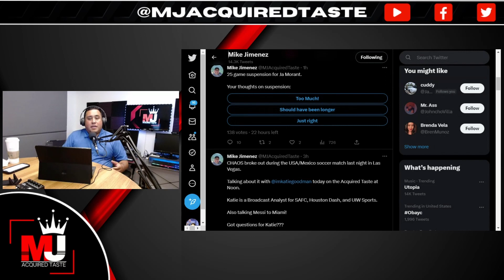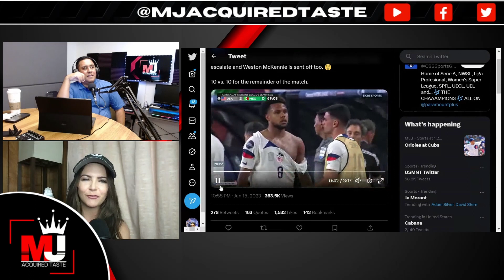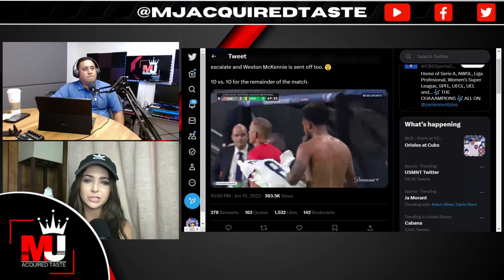Acquired Taste Ep 05: USA Vs Mexico Match Descends Into Chaos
On this all-new episode of the Acquired Taste Podcast, host Mike Jimenez and show producer Joe Garcia are joined by guest Katie Goodman. They discuss the recent USA Vs Mexico match descent into chaos, NBA player Ja Morant's suspension, and the pay of US Men's National Team coach Greg Berhalter. Today's episode also features segments about the Texas Rangers and Houston Astros baseball teams, Formula One racing, Father's Day, and a struggling soccer team.

Today's guest Katie Goodman is a soccer enthusiast and a keen observer of the longstanding rivalry between the US and Mexico teams. She believes that the red cards shown during a recent game were justified, noting that even American player Weston McKinney deserved one due to his involvement in talking trash to the opposing bench. Katie was impressed by the US team's performance, citing their quality midfield and attack play. However, she also noted that Mexico lacked tenacity and was caught off guard during the initial 20 minutes of the game. Despite the rivalry, Katie did not condone the hateful chants and ugly fouls that emerged during the match.

Follow Katie Goodman on Twitter @imkatiegoodman